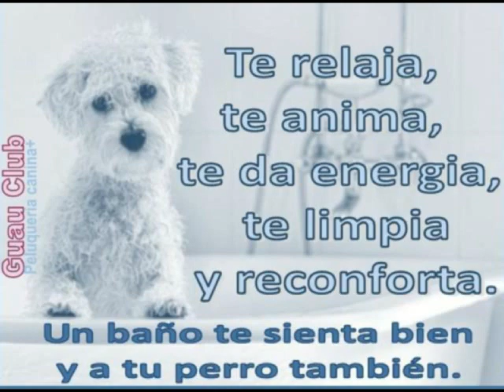Guau Club 2013